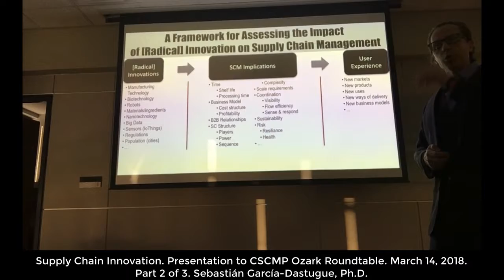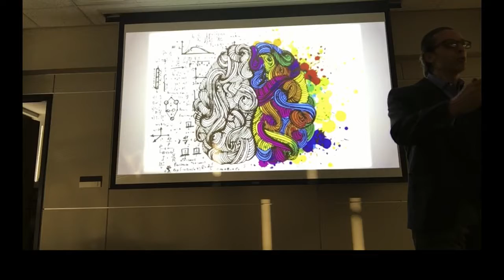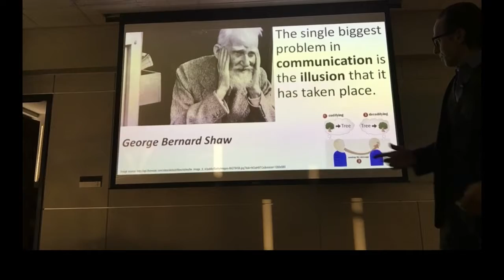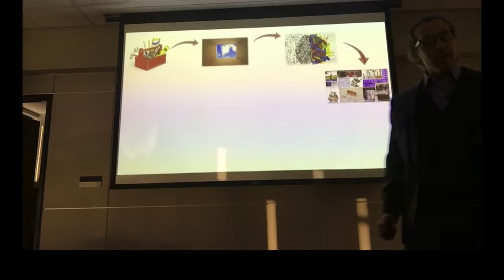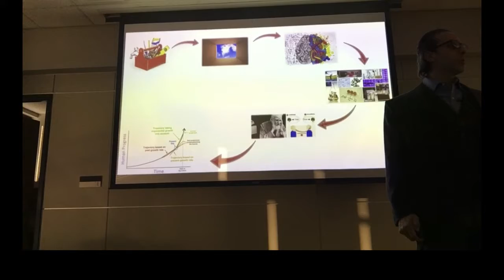SC Innovation|CSCMP Ozark Roundtable|Mar-2018|Part 2 of 4.Creativity & Communication in Supply Chain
In this segment, Sebastián describes his view of the challenges of thinking out-of-the-box and of communication that supply chain professionals (and probably others) frequently have. At the end, he connects all the elements of his thought process that lead him to start Hacking Supply Chain Innovation (r) and developed the Supply Chain Innovation Canvas (r).